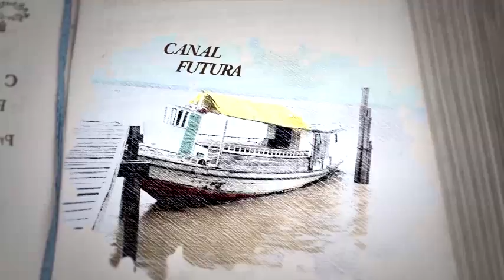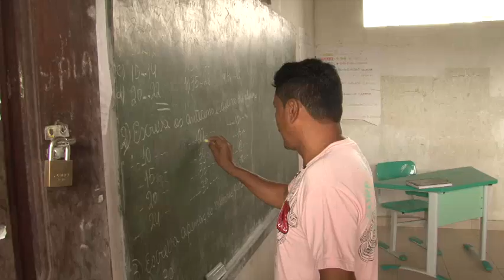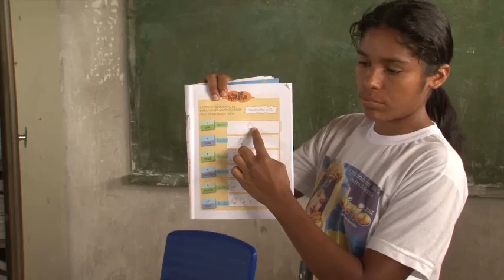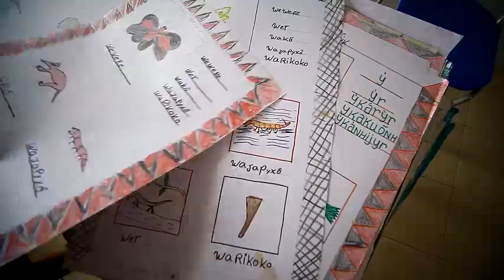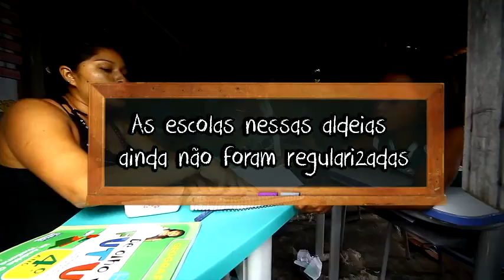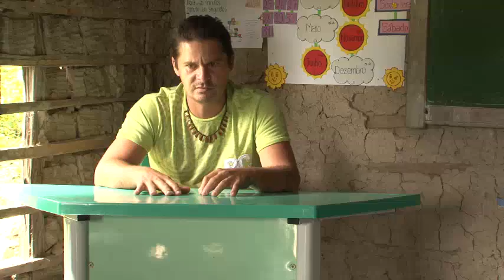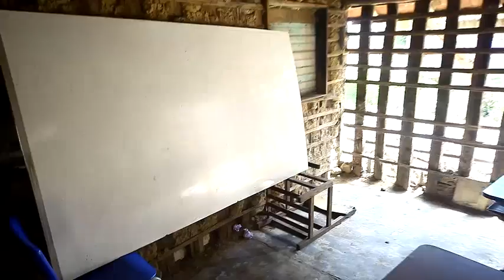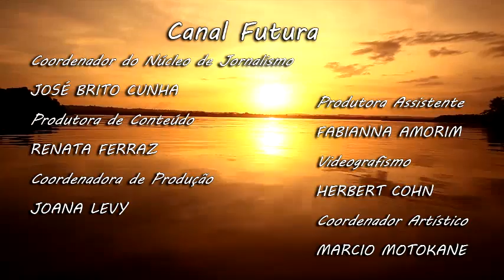Sala de Notícias l Educação na Amazônia - O saber indígena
Como se dá a educação para os povos indígenas no Brasil? A maior parte das aldeias está localizada em regiões de difícil acesso. Por conta disso, a construção das escolas fica prejudicada e os indígenas acabam tendo que improvisar usando suas próprias casas como escola. Este é um debate recorrente entre educadores em todo país. O episódio "O saber indígena" da série especial do Sala de Notícias -- Educação na Amazônia nos leva à Aldeia dos Tembés, onde funcionam várias pequenas escolas, criadas pelos moradores, onde trabalham professores indígenas e não indígenas. Apesar das dificuldades, alguns estudantes indígenas conseguiram entrar na Universidade do Estado do Pará através do sistema de cotas, e pretendem se formar e voltar para as aldeias para ajudar na educação e na saúde de seus povos. Vamos conhecer também um simpático professor, que é o primeiro indígena a lecionar em uma universidade. Esta série especial sobre a educação na Amazônia é uma parceria entre o Canal Futura e a Fundação Carlos Chagas.

Direção: Jorge Mansur